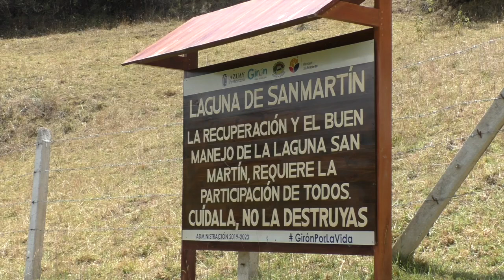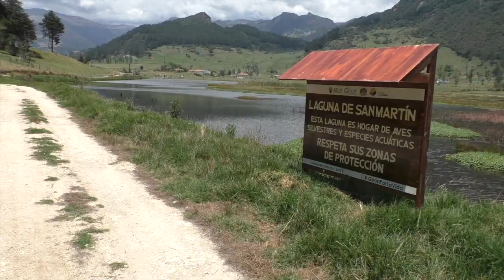Esperan que la recuperación de la laguna de San Martín continúe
El proceso de recuperación de la laguna de San Martín en la parroquia de San Gerardo continúa y se espera que las nuevas autoridades tomen la iniciativa de seguir con este proyecto, días atrás dialogamos con una de las técnicas de la prefectura del Azuay, quien dio a conocer detalles de la recuperación y, mencionó que el proyecto ha merecido varios reconocimientos.